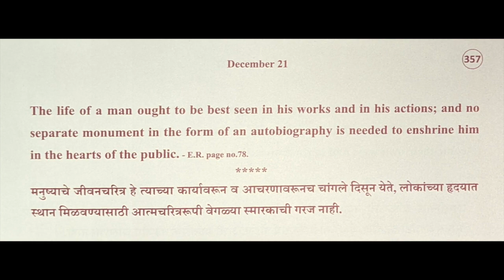Divine Thoughts - 356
Thought reference: Essays and Reflections, Pg. 78